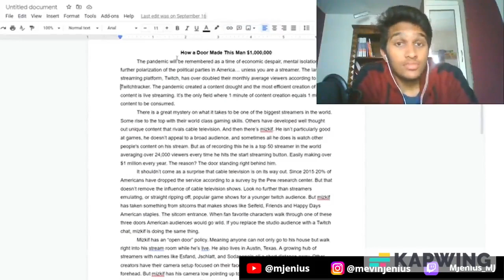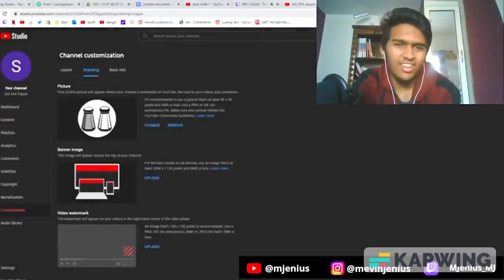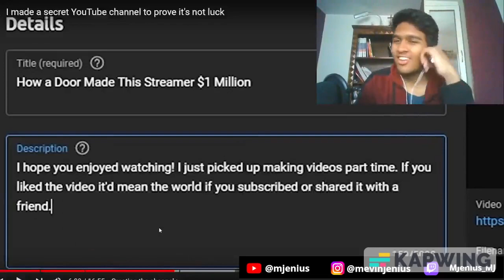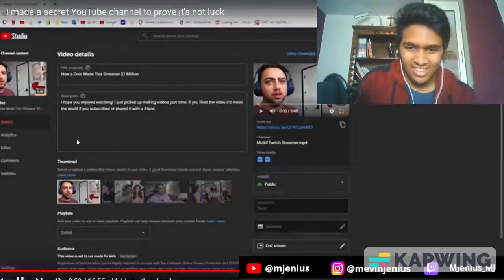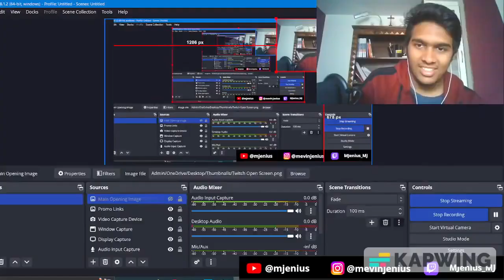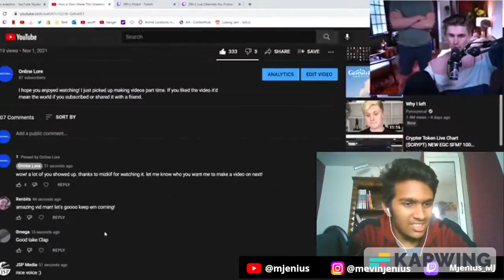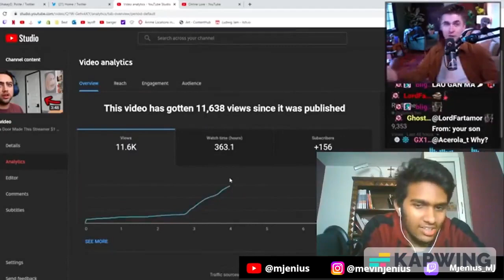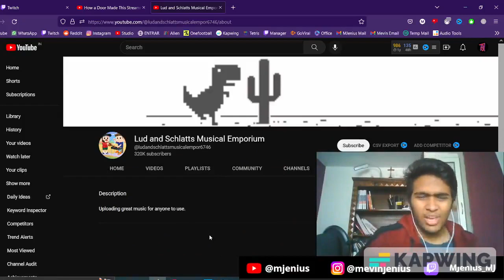REACTING TO LUDWIG - "I made a secret YouTube channel to prove it's not luck"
Quite an infamous Ludwig video that I've heard a lot about
To get views on a random video is not luck but tbh that doesn't prove much
I mean there were some good tips in the video tbf that I've started using